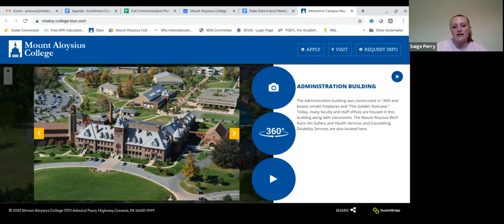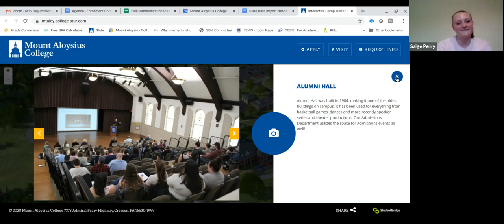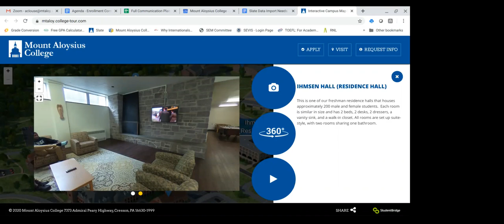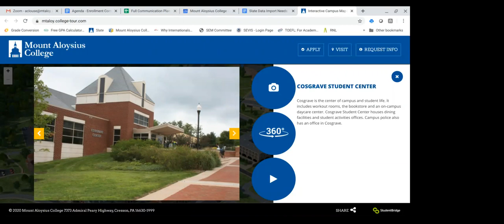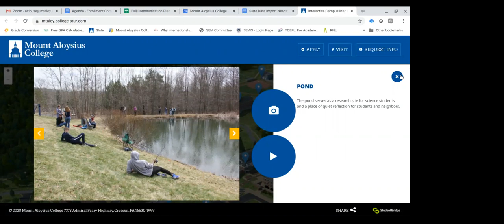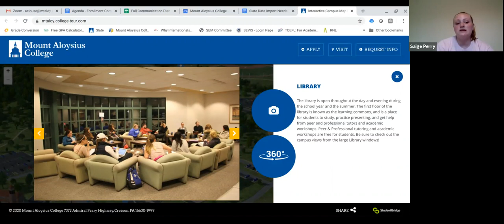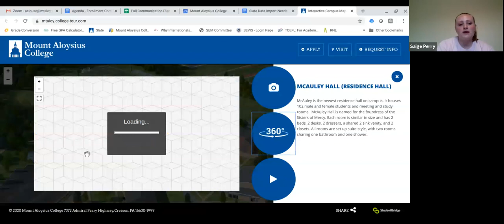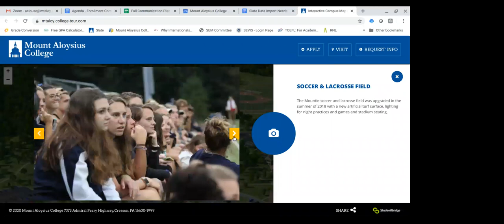Student Guided Tour of MAC!